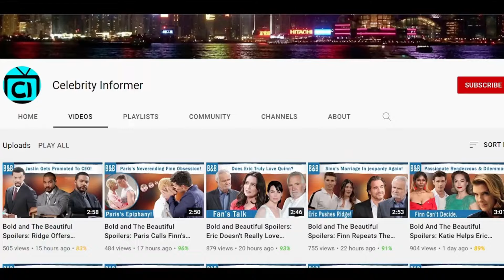CBS 03-06-24 The Bold and The Beautiful Full Episode Wednesday 7 March B&B Spoilers Liam’s Ultimatum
The Bold and The Beautiful Spoilers: Liam Challenges Finn- Deacon Faces Sheila's Legacy.  In the latest episode of The Bold and the Beautiful, tensions rise as Liam confronts Finn for his lack of support for Steffy, threatening to take his place if he doesn't step up. Meanwhile, Deacon grapples with grief after visiting what he believes to be Sheila's grave, with Hope offering support despite their complex past. Doubts emerge about Sheila's demise when it's revealed that Deacon didn't verify the body's identity, leaving fans wondering if Sheila is truly gone.